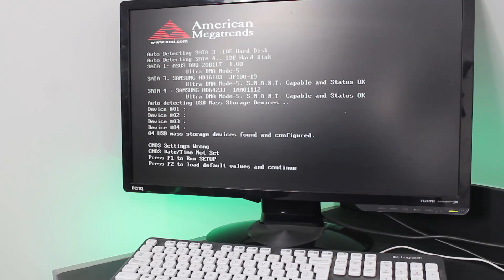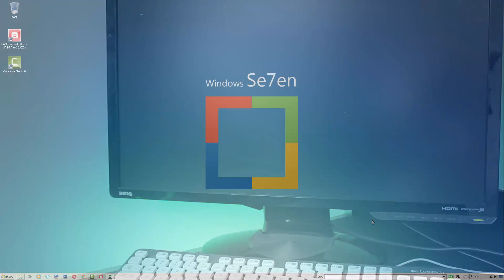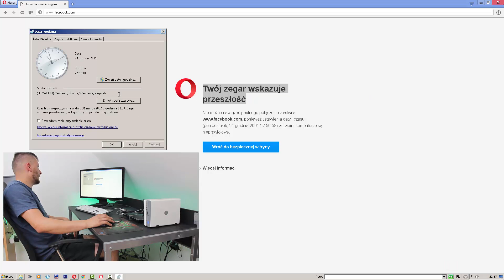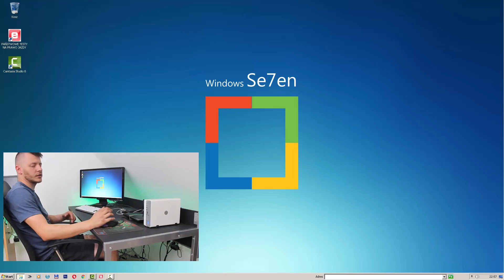Wymiana baterii BIOS...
Witajcie dziś pokaże wam jak rozpoznać że nasza bateria BIOS jest do wymiany...

○LINKI DO SERWISÓW➡
►Linki

○NAPRAWY KOMPUTERÓW ONLINE➡
►Linki

○MUZYKA➡
Tobu - Puzzle
Tobu&itro - Fantasy